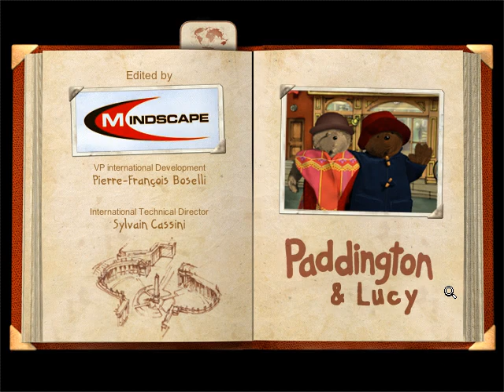Paddington: The World Mystery Tour (Part 2 of 2)